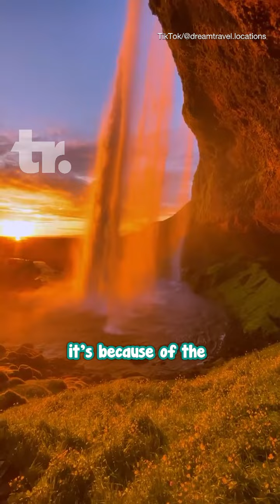This Is The Only Mosquito Free Country In The World!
The freezing conditions, with three major frozen periods every year, make it challenging for any mosquito type to survive.